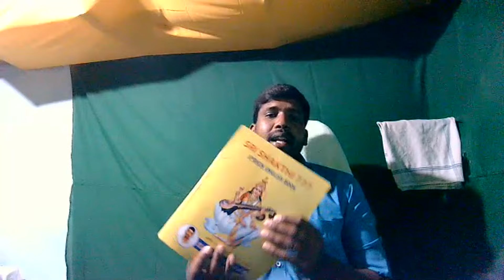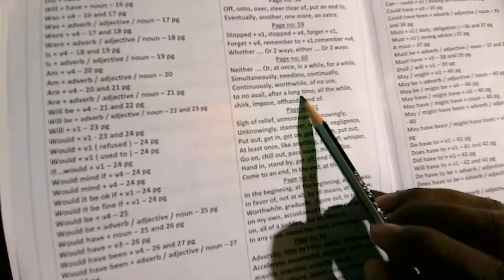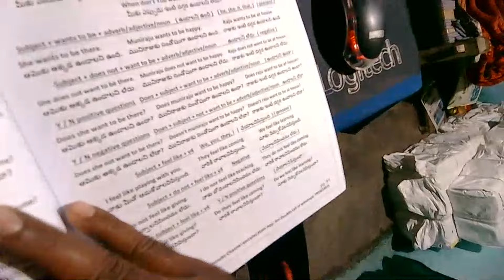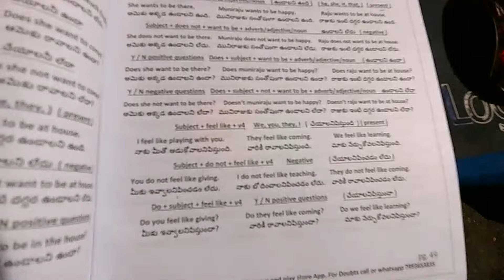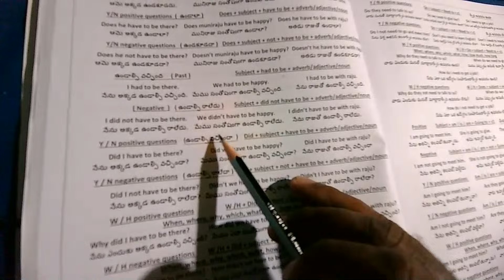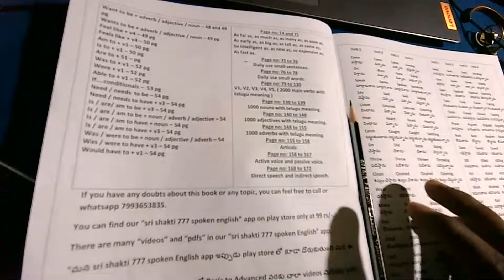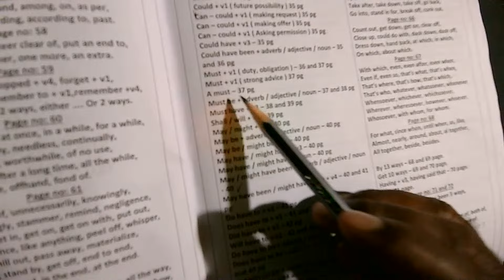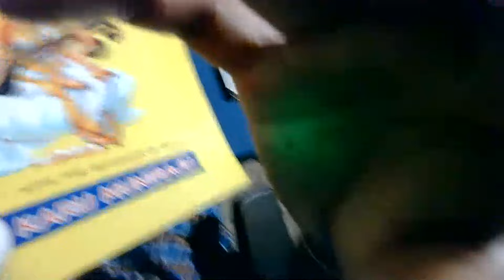Sri Shakti 777 Spoken English Printed Book Explained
Sri shakti 777 spoken english printed book కావాలనుకున్నవారు ఇప్పుడే ఆర్డర్ చేసుకోండి డెలివరీ చార్జీలతో పాటు కేవలం 213 రూపాయలతో ఈ 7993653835 నెంబర్ కి కాల్ లేదా వాట్సాప్ చేయండి ఇప్పుడే మీ సొంతం చేసుకోండి

Dear sir / madam Sri shakti 777 spoken english book is available only for 213 rupees including delivery charges.